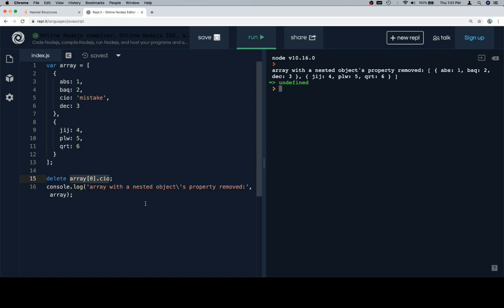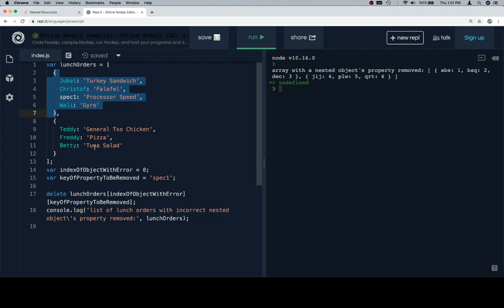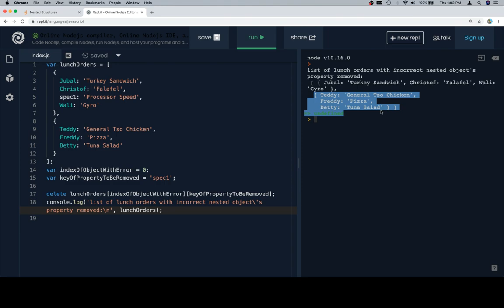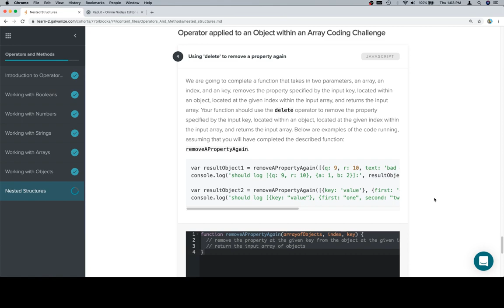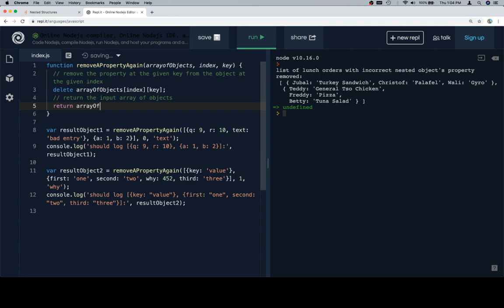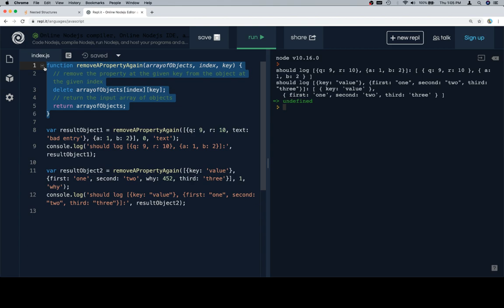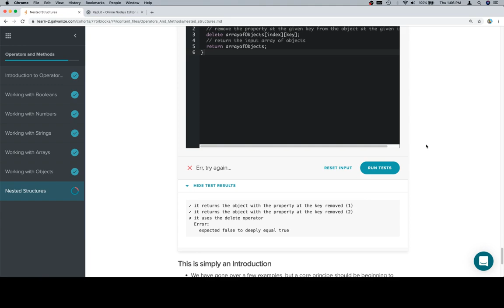Module 0 - Operators and Methods - Nested Structures - Part 6